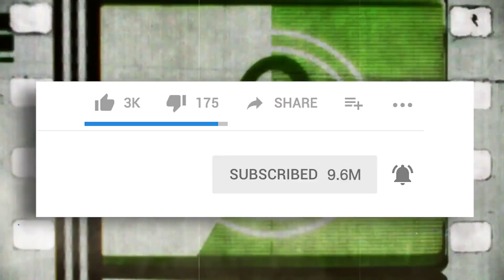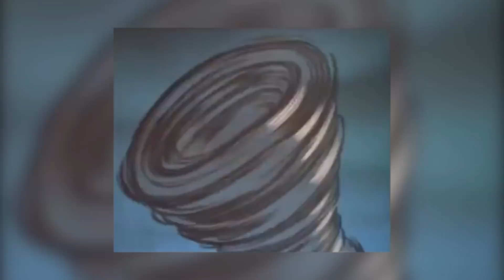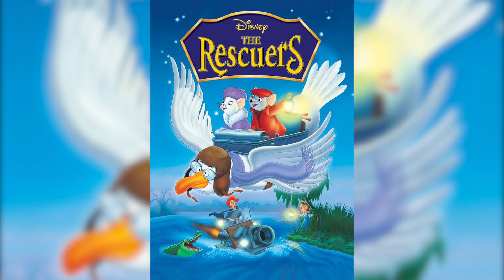10 Times Disney Was Forced To Re-Edit Their Movies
You'll have to search pretty hard to find the original versions of some of these Disney classics!

Disney movies have gone through a lot of changes over the years. Prints have been restored, colors improved, and films have been remastered for better quality. In some cases, Disney was forced to completely re-edit their films due to censorship, complaints, and other weird reasons. See what Disney movies may be completely different from the way you remembered them in the past.

In the climactic scenes of Lilo and Stitch, Stich flies a spaceship around some mountains, but it was originally supposed to be a plane through some buildings. In the theatrical release of Aladdin, some song lyrics focused on a violent punishment, but they were removed for Home Video and soundtrack releases. In the Disney release of Melody Time, one of the main characters smokes cigarettes and his scenes were completed edited for home release. The Lion King has long been known for a scene featuring a pile of dust that spells a dirty word, but Disney has made sure to cover up the mistake in recent years. Another dirty moment came from The Little Mermaid when a happy priest with odd-looking knees was edited to be a lot more family-friendly. The extremely Goofy Movie features an odd-edit that removed a portion of the film viewers may have loosely associated with the September 11th terrorist attacks. The Good Dinosaur had voices recorded and a lot of work done on their film before everything was scrapped and they went back to the drawing board. Watch to see all of the re-edits and more Disney had to go through!

Featuring:

STITCHES JOYRIDE
DISNEY CUTS OFF ALADDIN
NO SMOKING IN MELODY TIME
LION KING CLEANS OFF THE DUST
THE LITTLE MERMAID’S WEDDING
AN EXTREMELY GOOFY EDIT
THE X-RATED RESCUER’S
THE GOOD DINOSAUR’S BAD PRODUCTION
THE POCAHONTAS TURKEY GETS SLAUGHTERED
THE LITTLE MERMAID FLIPS ONTO BLU-RAY